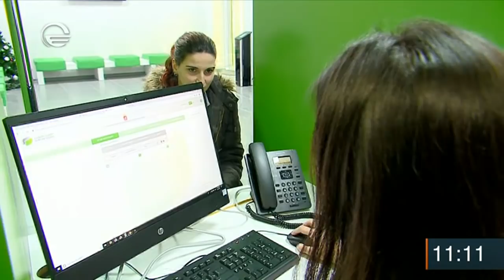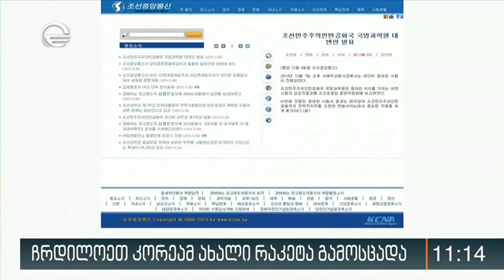ქრონიკა 11:00 საათზე - 8 დეკემბერი, 2019 წელი